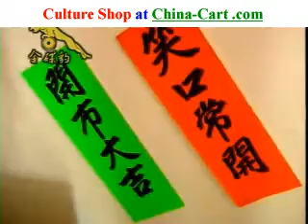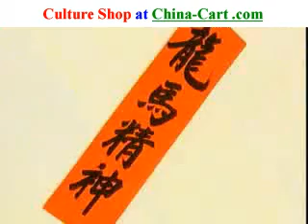Chinese scroll in China